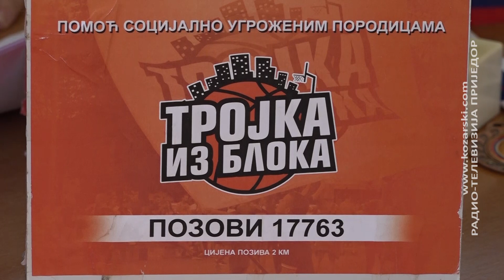PETA “TROJKA IZ BLOKA”: BROJNI GRAĐANI PODRŽALI HUMANITARNI TURNIR